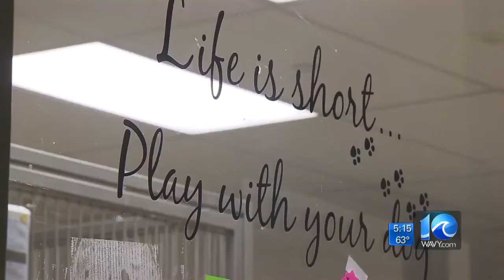Virginia Beach animal shelter sees spike in dogs